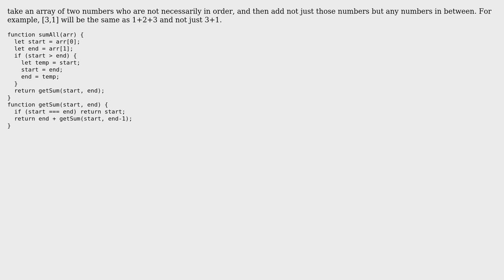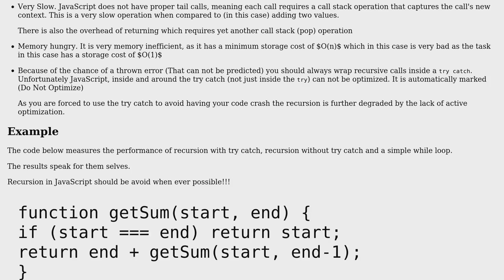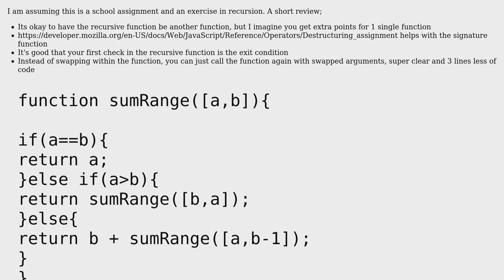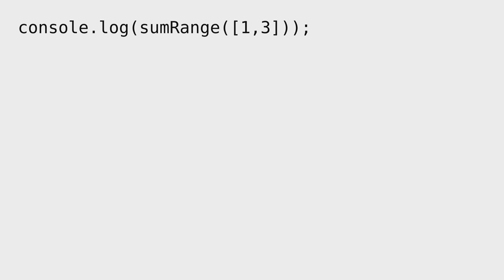Code Review: Arithmetic progression using Recursion (2 Solutions!!)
Code Review: Arithmetic progression using Recursion

With thanks & praise to God, and with thanks to the many people who have made this project possible! | Content (except music & images) licensed under CC BY-SA | Music | Images & others | With thanks to user konijn user Elbasel user Blindman67 and the Stack Exchange Network Trademarks are property of their respective owners. You are responsible for your own actions.